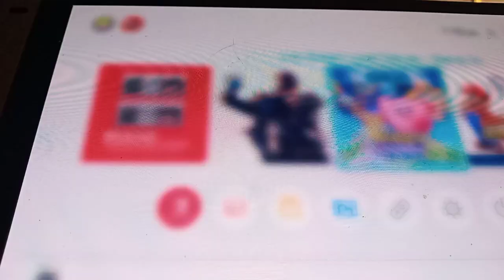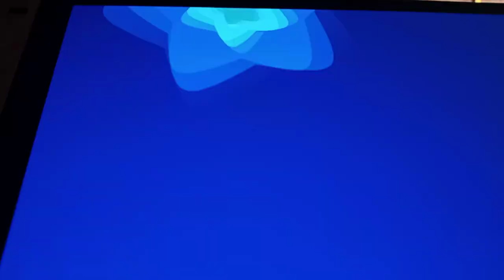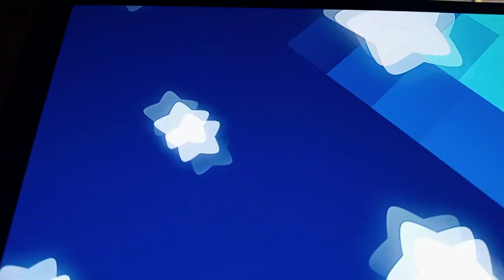demo of kirby return to dreamland